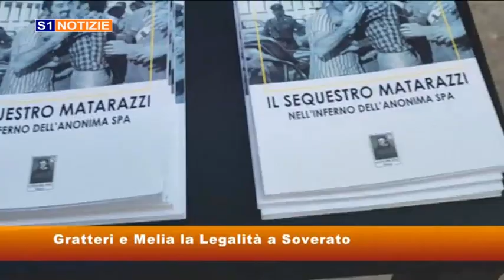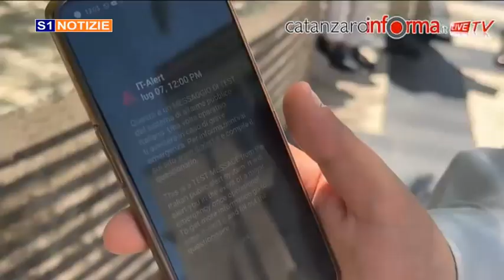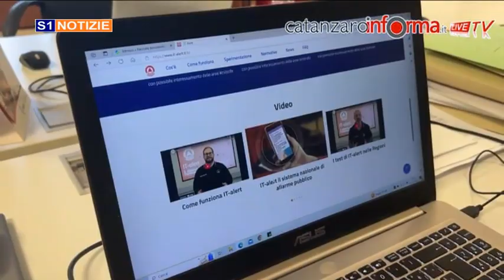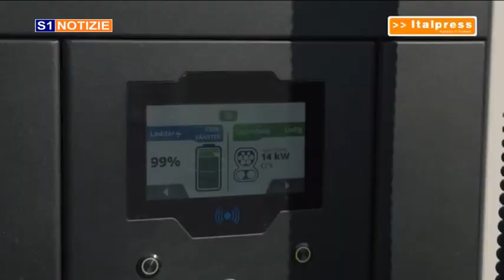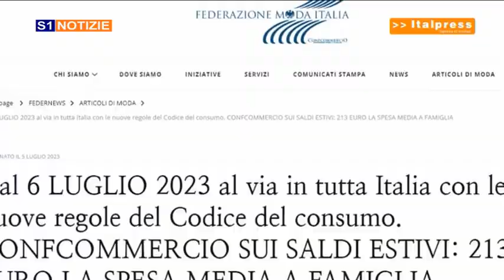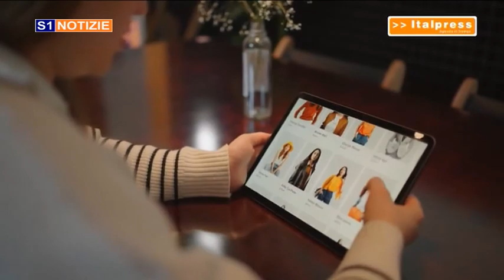tg 08 luglio 2023